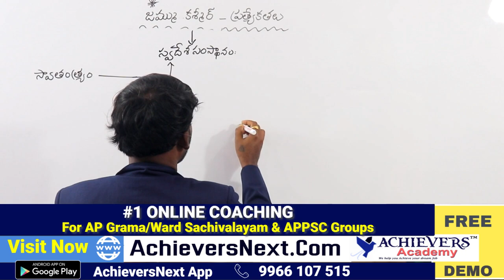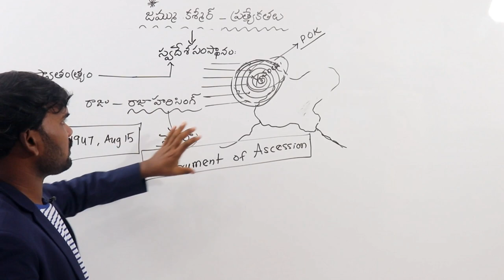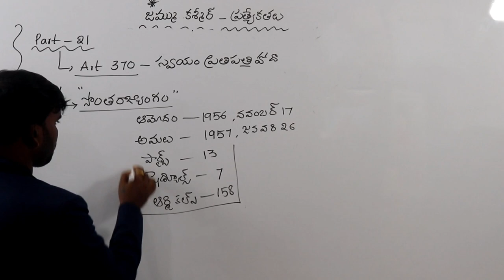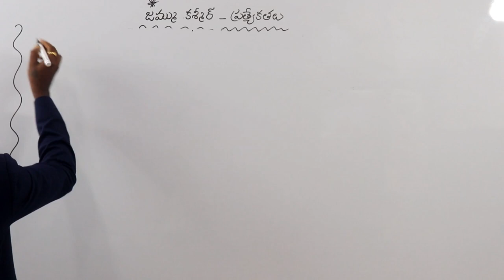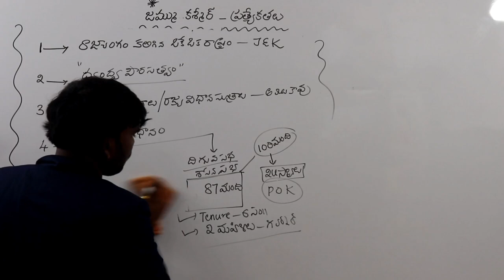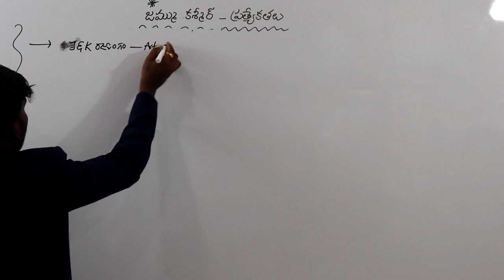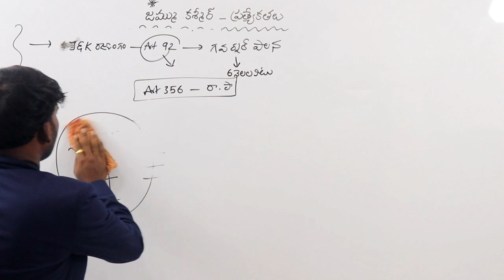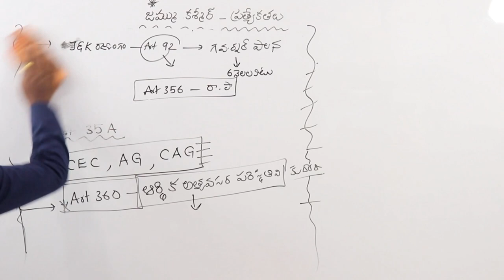Indian Polity Classes in Telugu | ARTICLE 370 | Jammu & Kashmir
WHAT IS ARTICLE 370? ఆర్టికల్ 370 లో ఏముంది?
Here is the video on Article370 of the Constitution. This topic is very important for candidates preparing for competitive exams.

 1. APPSC Group 1 Prelims
 2. APPSC Group 2
 3. APPSC Group 3 Panchayat Secretary
4. APPSC Group 4
5. APPSC General Studies
6. APPSC ASO
7. AP VRO

1. TSPSC Group 1 Prelims
 2. TSPSC Group 2
 3. TSPSC Group 3
4. TSPSC General Studies

1. AP SI & PC
2. TS SI & PC

1. RRB NTPC
2. RRB JE
3. RRB Group D

1. Indian Polity
2. Indian Economy
3. Arithmetic & Reasoning
4. Competitive English Grammar

1. TS TET Paper 1
2. TS TET Paper 2 Social studies
3. TS TET Paper 2 Mathematics & Science
3. AP TET Paper 1
4. AP TET Paper 2

TOP FEATURES OF OUR COURSES:

24X7 HOURS ACCESS TO PRE-RECORDED VIDEO CLASSES BY SUBJECT EXPERTS